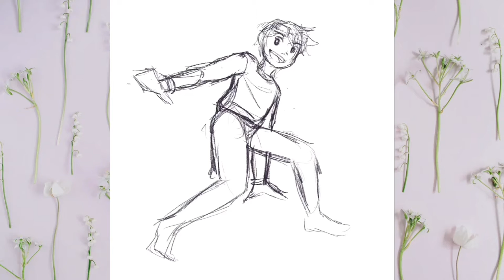Kane | OC Speedpaint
See the final art on my Instagram!!

Tools Used:
iPad Pro 10.5"
Procreate
Canva
iMovie
Blue Snowball Microphone